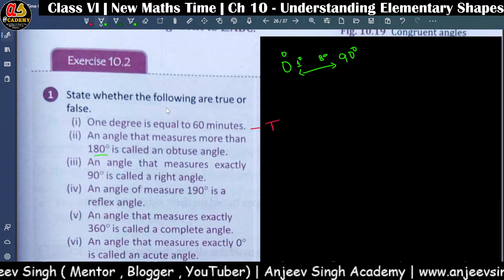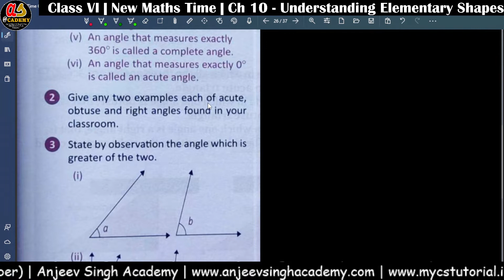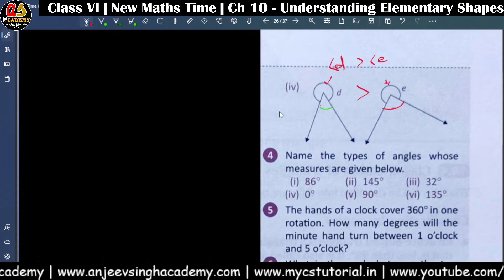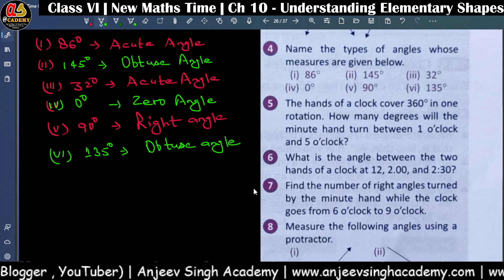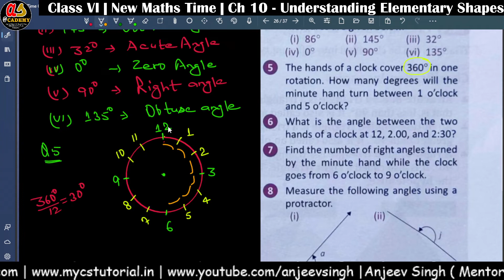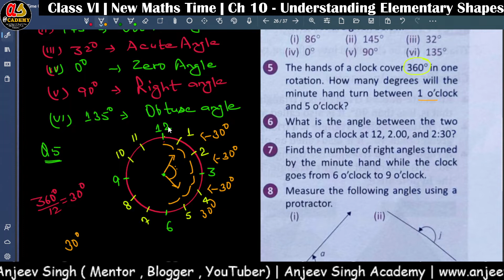10_2 Class VI Ch 10 - Understanding Elementary Shapes - Exercise 10.2 | New Maths Time 6 Solution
Exercise 10.1, Ex 10.1, Ch 10 Understanding Elementary Shapes,  measure line segment, divider, ruler, tracing, congruent, how to compare line segment, comparing line segment, compare line segment using a divider, measuring using ruler, measuring using divider, VI Maths Time New, New Maths Time 6, hindi, orient black swan maths time solution, class vi maths time solution, ncert maths solution,

Welcome to Anjeev Singh Academy. A channel for Computer Science, Informatics Practices, Information Technology, Artificial Intelligence, Coding, Data Science, and Maths solutions.